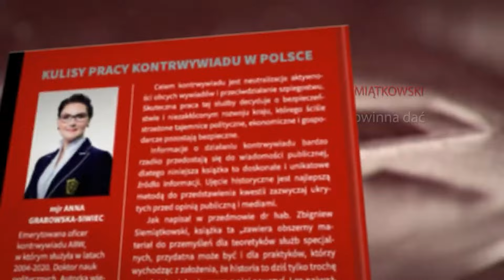JACEK PIEKARA: POWRÓT INKWIZYTORA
ZOSTAW KOMENTARZ I LAJKA!

Na kontynuację losów inkwizytora Mordimera Madderdina czekaliśmy dość niecierpliwie. Gdy tylko ukazało się „Miasto słowa Bożego” zaprosiliśmy Jacka Piekarę do studia Fanbook.tv, gdzie autor nieprzymuszony opowiadał, jak zmienił się jego bohater od czasu, gdy po raz pierwszy przed blisko ćwierćwieczem napisał o nim opowiadanie.
Mówił też o tym, dlaczego jego alternatywna religia preferuje zemstę nad miłosierdziem, czy można jego książki czytać bez znajomości całego cyklu, jak jego wyraziste poglądy polityczne wpływają na postawy czytelnicze oraz o tym, co go zajmowało przez ten czas.

📚 🔥 „Fanbook” prezentuje najciekawsze książki oraz ich twórców. Bądź na bieżąco z nowościami i bestsellerami, odwiedzaj naszą stronę